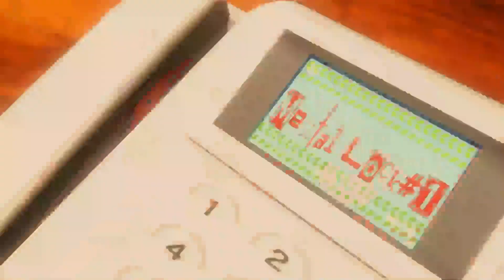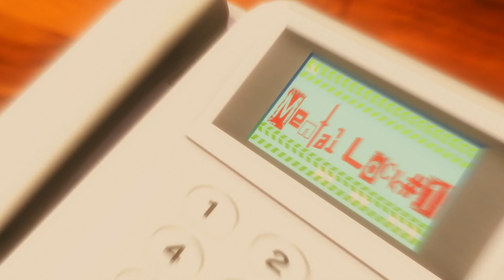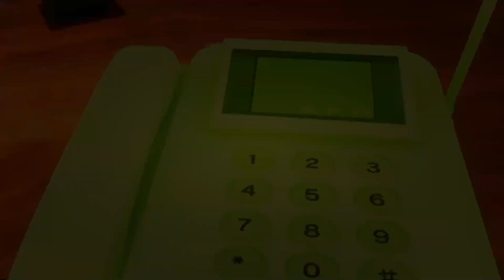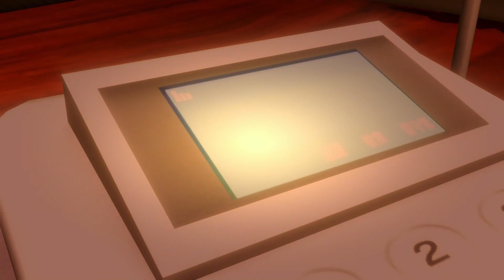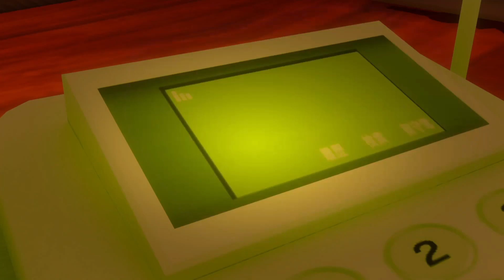AI: The Somnium Files - Episode 13 - Peeking behind the CURTaiN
In today's episode we dive into the mind of the mysterious Falco to see what he's hiding!

AI: The Somnium Files is a sci-fi murder mystery game developed by Spike Chunsoft!